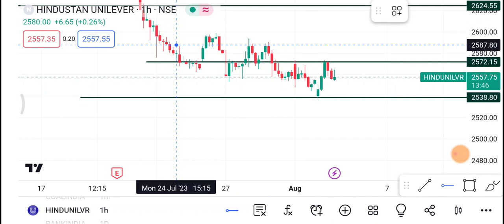3 August Hindustan Unilever Share 3 July | HUL Share latest news | HUL Share price today news